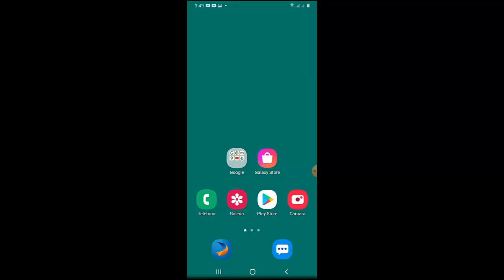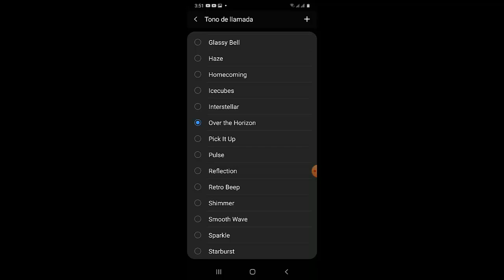Cambiar Tono de LLamada en Samsung A10, A20, A30, A50, A70, A80 I Solución 2025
En este video te enseñare a Como Cambiar Tono de LLamada en Samsung A10, A20, A30, A50, A70, A80 que cualquier persona puede realizar

Videos Recomendados
💛 Como ACELERAR Celular. Haz esto!